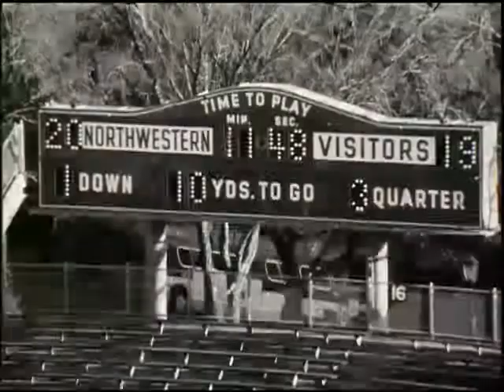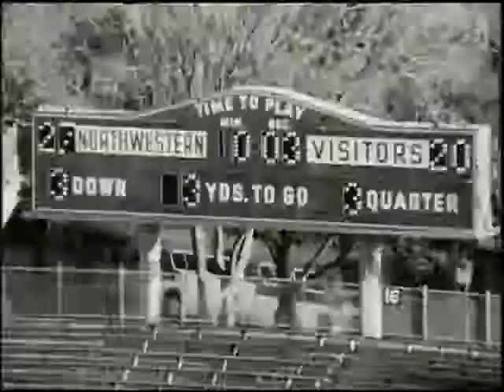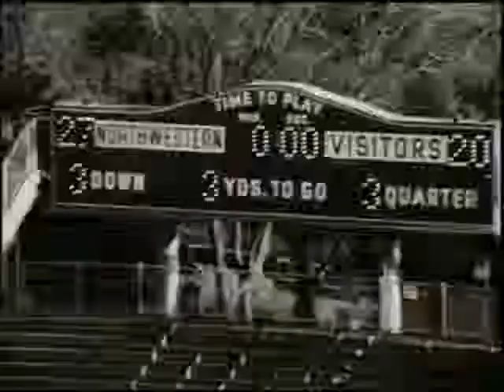Northwestern Football vs. Minnesota, 1971 (3rd quarter)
Third quarter, Northwestern vs. Minnesota, November 6, 1971. Final score, NU: 41, Minnesota: 20.  For more info and other games, visit the Northwestern University Archives